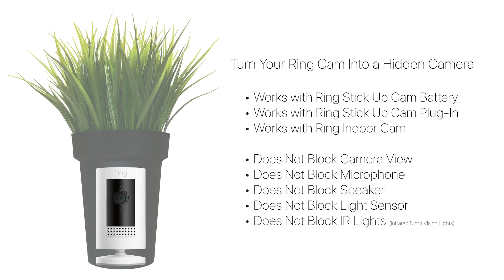Armed Homeowner CONFRONTS THIEF Lurking Around His Property! (Caught on Ring Cam)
PHOENIX, AZ - We just received this video of a creep lurking around and wiggling doorknobs at this guy's house in Phoenix, Arizona. The submitter told us that someone has been stealing out his car and out of his storage room and he is fed up. We'll keep you updated if we hear more about this incident. Luckily no one was hurt.